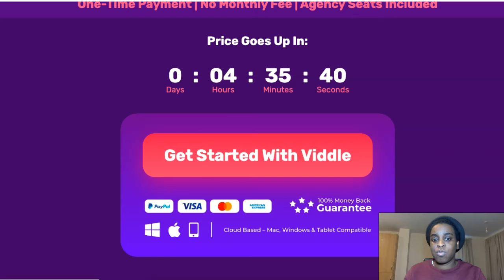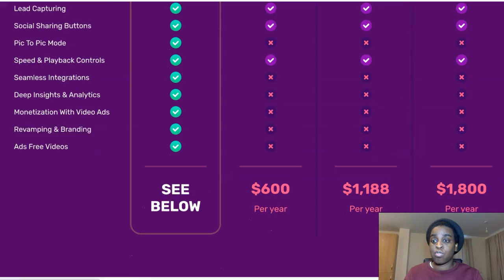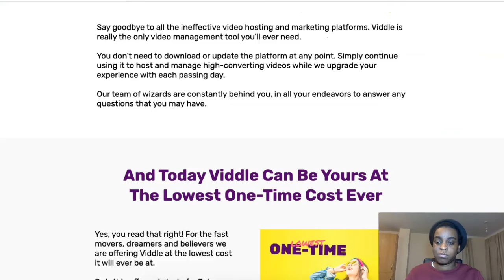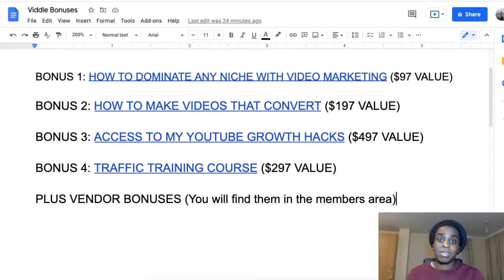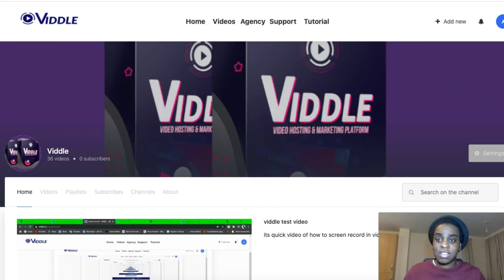Viddle Review and Bonuses 🔥How To Host Videos For a One Time Fee [Vimeo Alternative]🔥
What Is Viddle all about?

Viddle is all-in-one breakthrough multi-purpose video marketing technology to:

 Create Professional Videos
 Import Videos Without API
 Host & Play Videos on Ultra Fast Server
​​​​​​​ Market Your Videos, Engage Viewers, Get Targeted Traffic & Sales
 Includes Agency Seats, In The Main Offer​​​​​​​

In this Viddle review you will found all you need to make an informative decision to buy Viddle or not. I tell you all about Viddle bonuses, Viddle pricing, Viddle OTO’s and I do Viddle walkthrough of the whole system.

Regards,
Cynthia Benitez